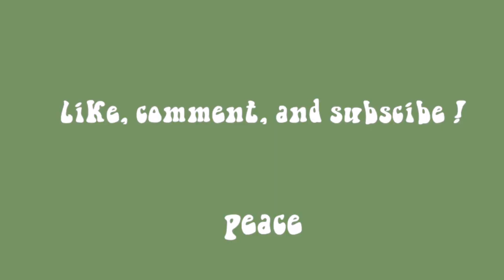Lewis & Clark College Outdoors | Jocelyn Rausten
Lewis & Clark's College Outdoors program is the best!!  We went snow shoeing at Pocket Creek for a nice little Sunday excursion :) Soul much gratitude for opportunities to try new things in the beautiful PNW.  Follow the CO instagram for updates on adventurous trips!

xx J
find me!
☆Pura Vida code: jocelynrausten20